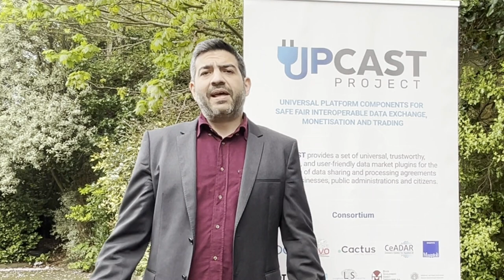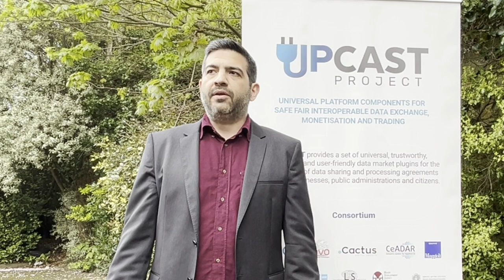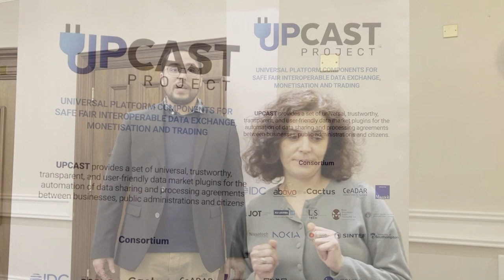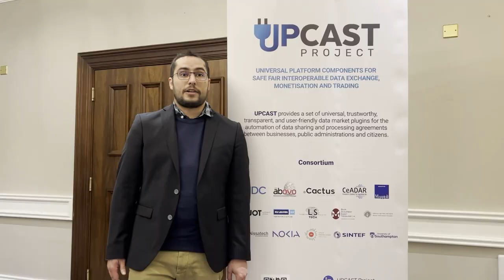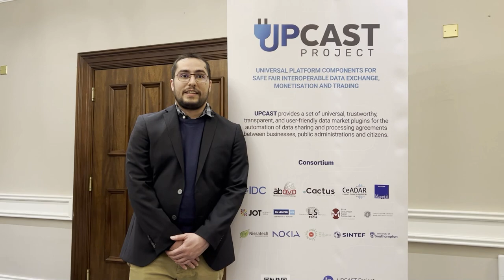UPCAST Project General Assembly Meeting in Dublin 2023 Dublin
Universal Platform Components for
Safe Fair Interoperable Data Exchange, Monetisation and Trading.

UPCAST Project provides a set of universal, trustworthy, transparent, and user-friendly data market plugins for the automation of data sharing and processing agreements between businesses, public administrations and citizens. Our plugins will enable actors in the common European data spaces to design and deploy data exchange and trading operations guaranteeing.

UPCAST is a project funded by the European Union.

- Richard Stevens, IDC, VP European Government Consulting

-George Konstantinidism Assistant Professor in AI at University of Southampton

- Luis Daniel Ibáñez, Lecturer, University of Southampton

- Olga Papadodima, Functional Research Scientist at National Hellenic Research Foundation